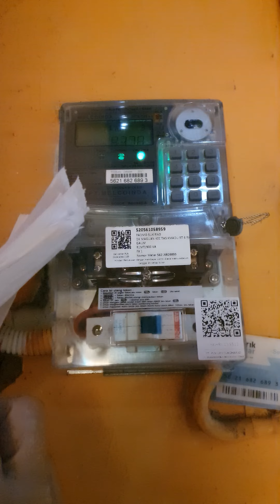DI KONTRAKAN AJA RUMAH GAUM KARANGANYAR LUAS 188,5 8 JUTA